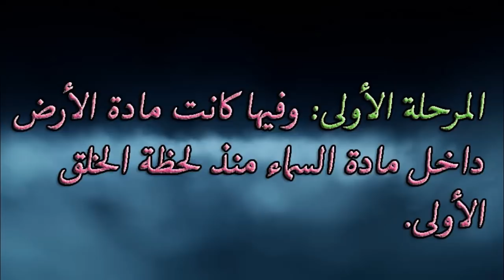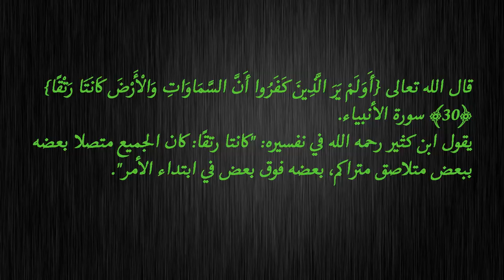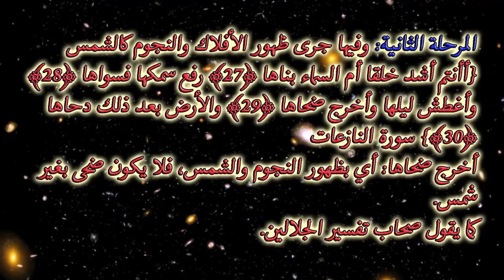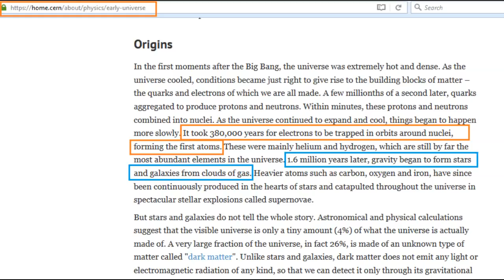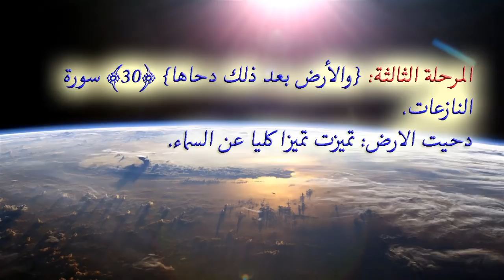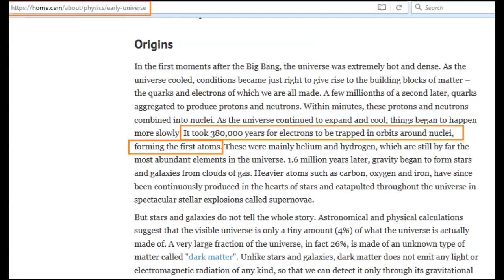أيهما خُلق أولا: السماء أم الأرض؟ Which was Created First: Heaven or Earth ( English Subtitle )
لا تنسوا عمل إعجاب للمقطع والاشتراك في القناة بارك الله فيكم.
ونشر المقطع بين المهتمين بهذا الملف على أوسع نطاق حفظكم الله.

مكتبتي في بيان تهافت الإلحاد والرد على أشهر شبهاته؛ رابط الميديا فير للمكتبة:

برنامج دلائل النبوة للدكتور منقذ السقار حفظه الله على هذا الرابط

وفقكم الله.